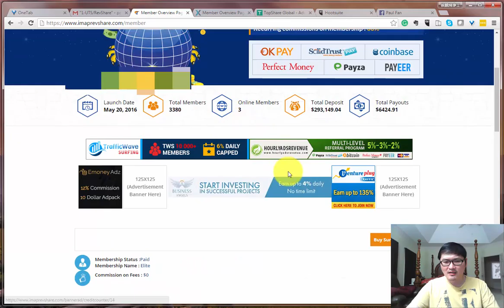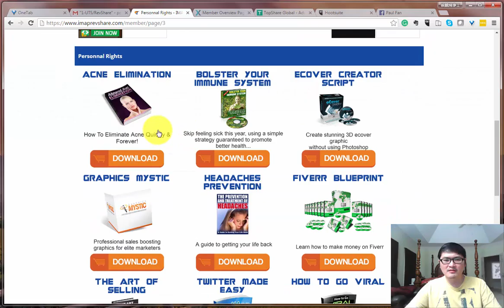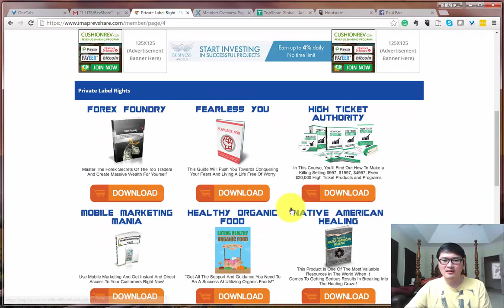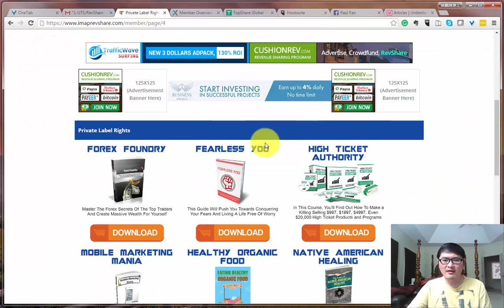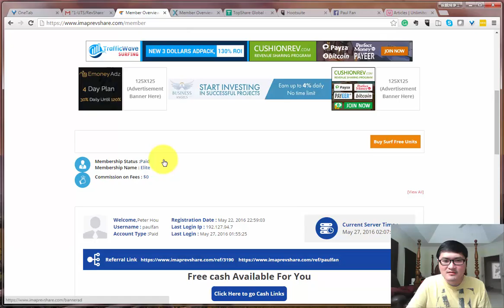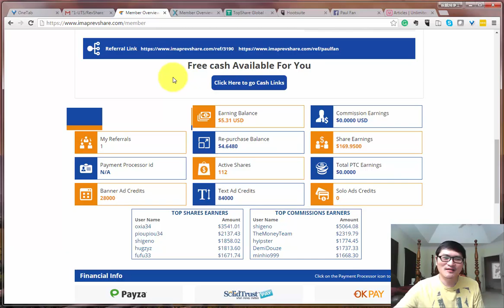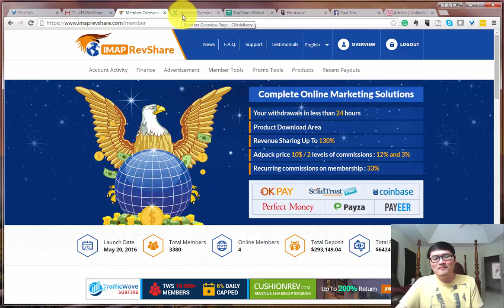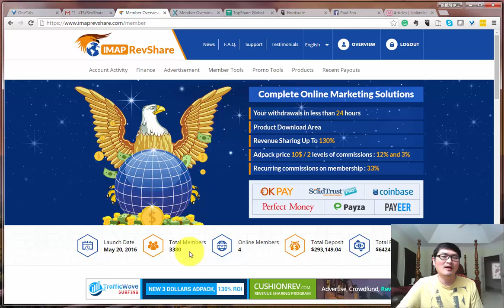IMAP RevShare Day 4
If you are intereted, you can sign up IMAP with this (make sure your sponsor is paulfan)

Making money smart with revenue sharing

iMap RevShare is a medium-slow speed revshare, another revshare from France owned by a known revshare promoter Antony Cauche. I selected it carefully, like my other revshares. If I think I can make money in it on my own without referrals, then it's a potential candidate. If the admin is known and the plan is good, then some of the main considerations are covered.

Results Not Typical – This proof of earnings is not a guarantee that you would earn the same, but it is possible to earn this much or more with an equal or greater strategy and work ethic.

imap strategy
imap
imap
imap review
imaplscam
imap review
imap reviews
imap revshare
imap program
imap sales
imap earnings
imap money
imap presentation
imap strategies
imap ad packs
imap risky
imap admin
imap owner
imap real
top share global
top share
top share global review
top share global scam
top share review
top share global reviews
top share global revshare
top share global program
top share global sales
top share global earnings
top share global money
top share global presentation
top share global strategies
top share global ad packs
top share global risky
top share global admin
top share global owner
top share global real
scam
free
earnings
proof